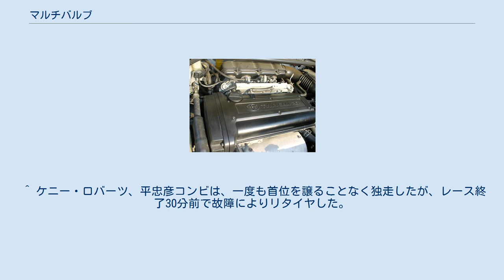マルチバルブ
4バルブのシリンダーヘッド （日産・VQエンジン） トヨタ・4A-GE（5バルブ） 三菱・4A30（5バルブ） マルチバルブ（Multi-valve）とは、4ストロークエンジンの動弁機構において、1気筒あたりに3個以上のポペットバルブを用いるものを指す。
近年の自動車用エンジンでは、吸気および排気にバルブを2個ずつ設けた4バルブ形式が主流となっている。
 2ストロークエンジンでは事情が異なり、ユニフロー掃気ディーゼルエンジンでは、マルチバルブでも頭上の4弁すべてが排気バルブである。
 レシプロエンジンの高出力化には、高回転化、摺動抵抗の低減、吸排気効率の改善などが図られる。
体積効率の向上にはポペットバルブの大径化も有益だが、動弁系の慣性質量が増大し高回転化の妨げとなるうえ、密封性などに問題を生じる。
そのため1910年代後半以降は、特に大出力が追求される航空機用やレーシングカー用のエンジンにおいて、従来の吸気側および排気側に1個ずつバルブを設ける2バルブ形式に代わって、3個以上のバルブを設けようとする試み（マルチバルブ化）が行なわれてきた。
 マルチバルブでは2バルブ形式に比べてバルブの有効開口面積が広がり、バルブリフト量が少なくて済むため、ショートストローク化と併せて高回転化が可能になる。
同様にバルブ径が抑えられるためバルブ挟み角の縮小も可能となる。
その反面、構造が複雑化して部品点数が増える、適合するボア径や回転域が限られるといった点がデメリットである。
なお、特に4バルブ（一般に、吸排気ともに2バルブとする）の場合に、点火プラグを理想的な位置である燃焼室上部の中央に配置することと相性が良く、燃焼室の形状も理想である半球型に近づけることができることから、4バルブとした形態が最もオーソドックスであり、レース用エンジンなどコンベンショナルな構成を旨とするようなエンジンをはじめとして、専ら4バルブの採用が多いが、それ以外とする試みについて、以下で述べる。
 市販車では最多で5バルブ（下記参照）のものが市販化されている。
しかし、4バルブに比べて燃焼室形状が偏平で表面積の広い多球状にならざるを得ないため、熱損失が増す、火炎伝播が良くないなどの問題点がある。
中でもポート形状の不統一から吸気が乱流になり、気筒内にタンブル流（縦の渦流）を作りにくく、燃焼制御の妨げになる事が忌避された。
これらの理由により、市販車では製造コスト増に見合う効果が得られにくいと判断された結果、現在では高性能エンジンも含めて4バルブ+ペントルーフ型燃焼室が主流となっている。
 4バルブエンジンの吸気側2バルブを大小に分けた物もあり、同じ径のバルブを2本用いるよりもバルブ面積を大きくできる場合があり、吸気効率が改善される一方、部品の種類が増えてコスト増となる。
 一方で、最新の設計のエンジンであっても、ホンダのように小排気量エンジンでは4バルブを用いず、より摩擦や熱損失の少ない2バルブを採用している例もある。
 排出ガス対策の一環などで燃焼効率を改善させるため、吸気2バルブ、排気1バルブという変則的なバルブレイアウト（3バルブ）のエンジン（トヨタ・2E型/3E型エンジン、日産・GA15S型/GA15E型エンジン、日産・KA24E型エンジン、ごく一部の日産・RD28型ディーゼルエンジン、ホンダ・ES型エンジン、一部の三菱・4G13型/4G15型エンジン、一部のスバル・EK23型エンジン、ベンツ・M112型エンジン等）も存在した。
 1912年にプジョーがレーシングカーで、気筒あたり4バルブを用いたのが最初とされる。
その後、航空機用エンジンの空冷星型エンジンでは2バルブ、水冷V型エンジンでは4バルブが用いられた。
しかしながら自動車用エンジンとしては一部の例外を除いて、レース用であっても2バルブが主流の時期が長く続いた。
 1960年代のF1に、ロードレース世界選手権での経験を生かしてホンダが4バルブを持ち込んだ。
その後、DFVエンジンの成功もあって、レース用高性能エンジンとしてのマルチバルブ（4バルブ）が定着する。
1980年代後半からは、トヨタのハイメカツインカムを発端として、市販自動車においてもDOHCと共に4バルブが普及した。
 ホンダでは1970年代末より入交昭一郎らのチームが、4バルブ1プラグの2つの気筒を1つに繋いだような、小判型長円状のシリンダーおよびピストンを持つ、1気筒あたり8バルブ・2プラグ・2コンロッドを備える楕円ピストンエンジン...